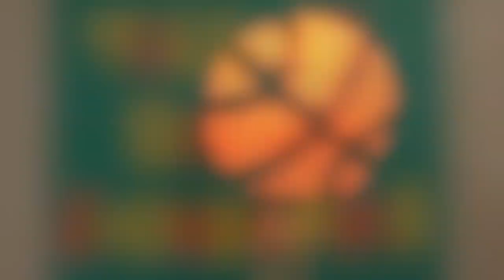Damon Stoudamire earned his stripes at Irving Park | Rip City Stories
Mighty Mouse reflects on his time growing up playing basketball at Irving Park in Portland. Animation by Kelly Campbell and Summer Olsson.